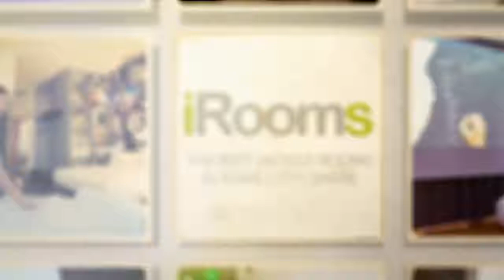iRooms Rome - Our future of living is now, welcome to the present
iRooms Forum & Colosseum is a boutique guest house located in the heart of Rome. You will be surprised of the beautiful area you will be staying. It is located only 200 meters from the Roman Forum and the Colosseum. Don’t worry about other people, traffic or noise! You will find iRooms in a very nice, small and quiet street Via Baccina where you won’t hear sounds of the city. This area – district ‘Monti’ is the most ancient quarter of Rome, with huge basilicas, the most important in Rome (as San Giovanni in Laterano and Santa Maria Maggiore), or little churches, hidden in alleys or between the buildings.
You can also reach Trevi Fountain, Spanish Steps or Pantheon in 10 minutes by foot, bicycle or scooter. Other 10 minutes walk and you will arrive in Piazza Navona or famous Trastevere. If you prefer to use a public transport, no problems at all. Metro B station Cavour is only 200 meters away from iRooms. Central train station Termini is 1 metro stop away.

iRooms is located on the first floor. No problems to bring here your luggage. We have a lift!

Believe us – in all 6 rooms you will see our iRooms created unique design elements and features: oriental style or modern and futuristic, romantic colours or technology, wooden floors or…. Which is your style? Have a look at the photos and guess which room could be your favourite one. All our rooms are equipped with an iPad and free Wi-Fi, Jacuzzi tub, spa bath or shower with tropical rain, LED lights to change the colours of your room and a free minibar at your disposal. In hot summer days relax in our air-conditioned rooms. All rooms have private bathrooms.

Don’t be surprised if in the morning you will notice amazing, delicious and sweet smell…Coffee, homemade pastries, toasts… Hungry? Come and enjoy our buffet breakfast provided every morning in the open-plan living area. iRooms chef is available to prepare something delicious and to arrange cooking lessons also for you.

Don’t forget about us – friendly and helpful staff of iRooms. We are here with you!
Welcome in iRooms Forum & Colosseum!